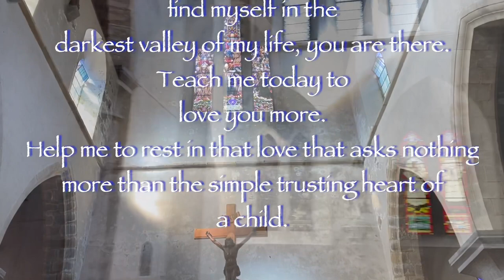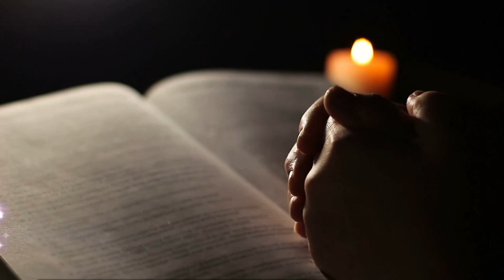This Tremendous Lover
In this video Bishop Fintan reflects on the Spiritual Classic This tremendous Lover by Dom Eugene Boylan, RIP of Mount St. Joseph’s Abbey of Roscrea.

Social Media